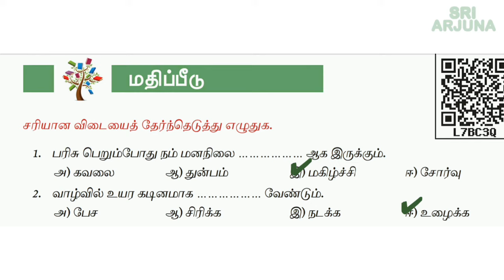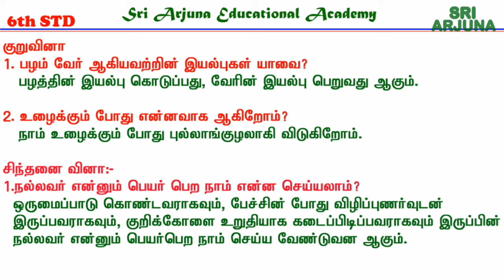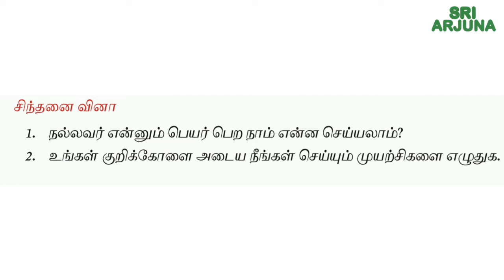6th Standard Tamil 3rd Term | இயல் 2, நீங்கள் நல்லவர் | வினா விடை | Tamil Notes | learn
6ஆம் வகுப்பு தமிழ் மூன்றாம் பருவம், இயல் 2,  நீங்கள் நல்லவர் பாடலின் வினா விடை